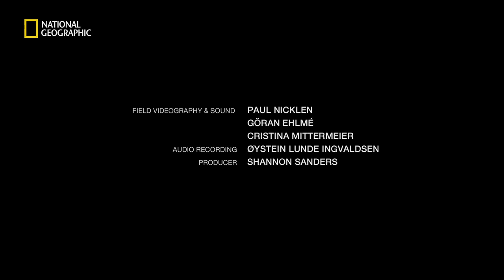Watch Killer Whales and Humpbacks Hunt Together | National Geographic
Biologist and killer whale expert Tiu Similä explains the amazing "carousel feeding" method of Norwegian orcas, which stun and eat fish one by one and share the hunt with humpback whales.

FIELD PHOTOGRAPHY & SOUND: Paul Nicklen, Goran Ehlme, and Cristina Mittermeier
AUDIO RECORDING: Oystein Lunde Ingvaldsen
PRODUCER: Shannon Sanders